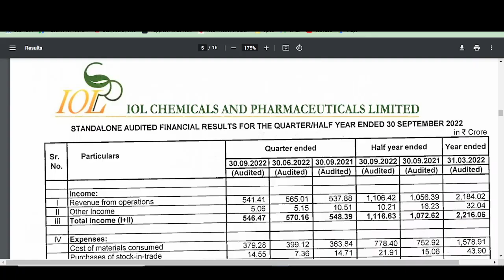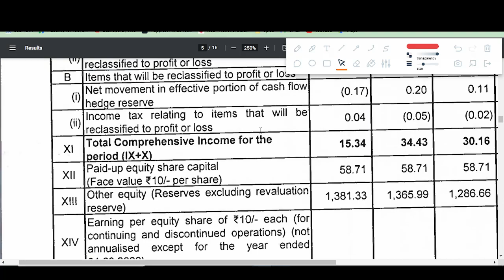IOL CHEMICALS q2 results | IOLCP q2 results 2023 | IOL CHEMICALS Share News | IOLCP latest news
1.ZERO 0% Brokerage on Delivery Trade 🌸
2.Flat 20 per order charges on F&O and Intraday 🌸
3.UPSTOX IS BACKED BY MR.RATAN TATA 🌸
4. 40+ Lakhs happy clients With Upstox 🌸
5.GET INTRADAY LEVERAGE 🌸
6. 10-MIN PAPERLESS ACCOUNT OPEN 🌸

IOL CHEMICALS q2 results | IOL CHEMICALS q2 results 2023 | IOL CHEMICALS Share News | IOL CHEMICALS Share latest news